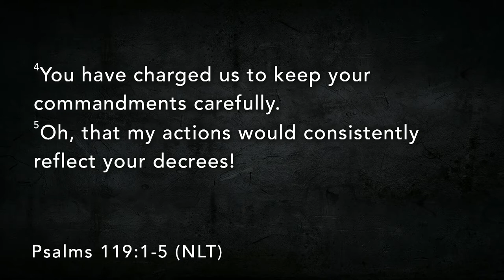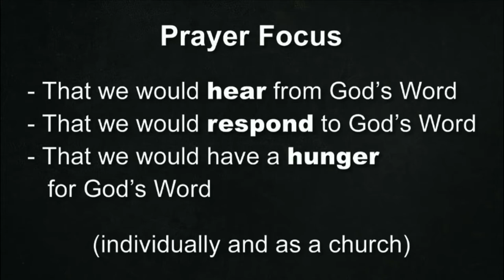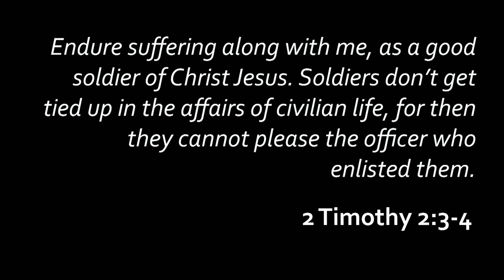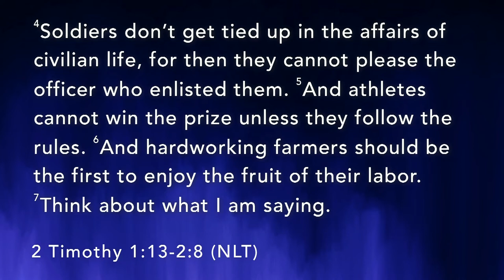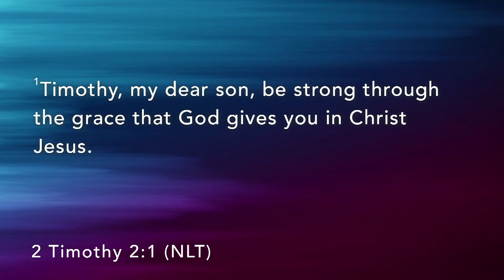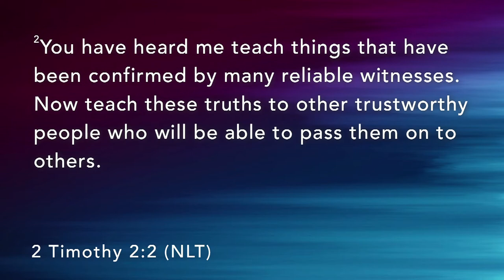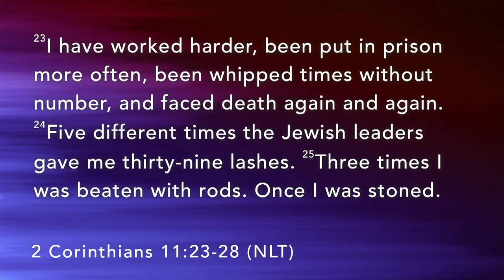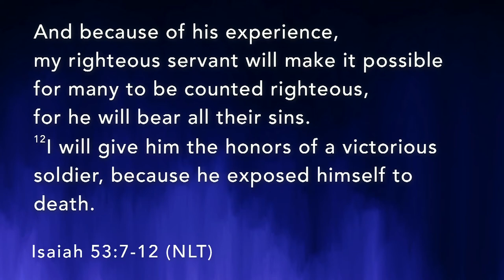MINISTRY WELL | Wesley Henderson ("A Picture's Worth - The Good Soldier"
Highland Christian Church
Asheville, NC